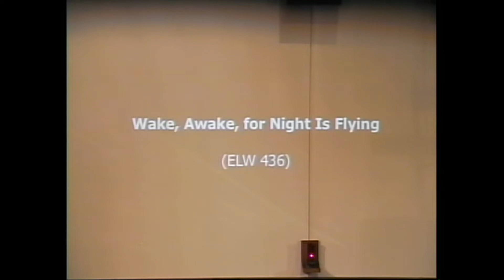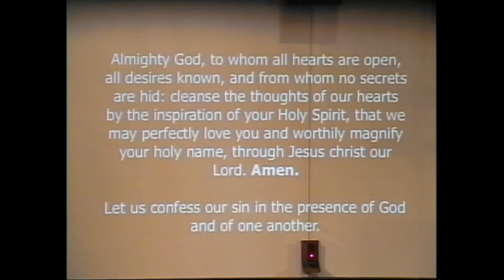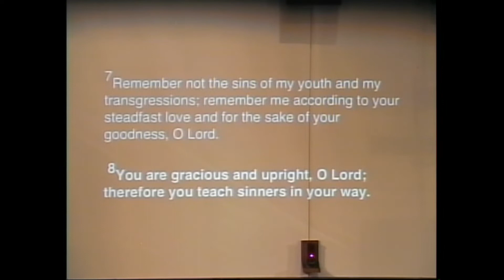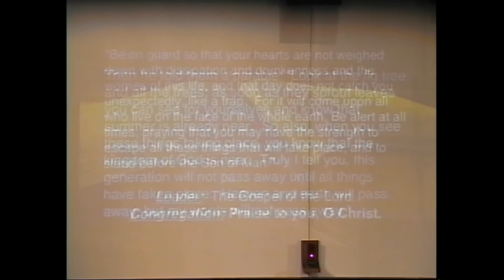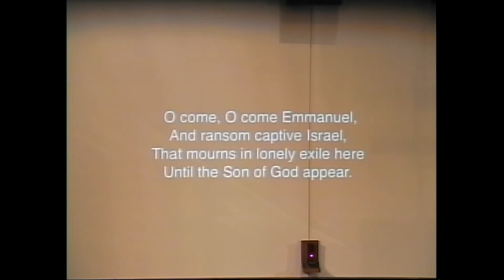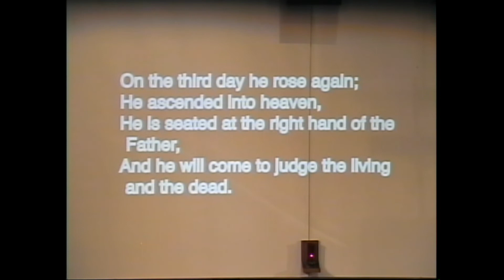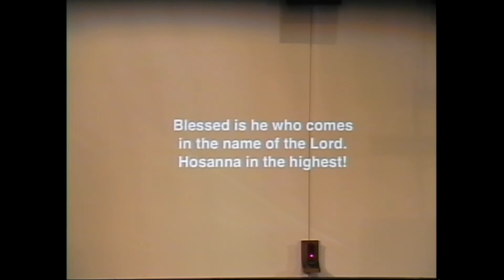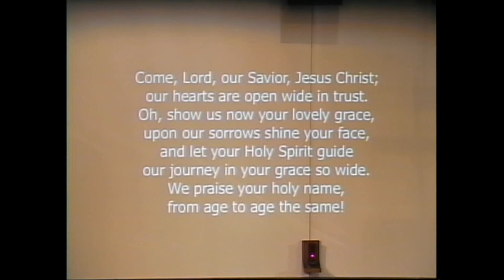Christ the King Traditional Worship Service (November 28, 2021)